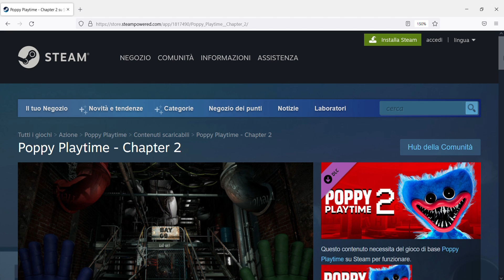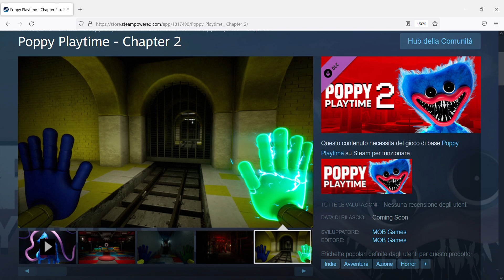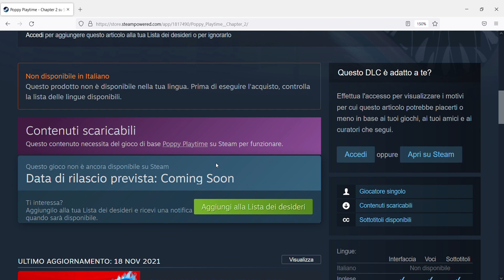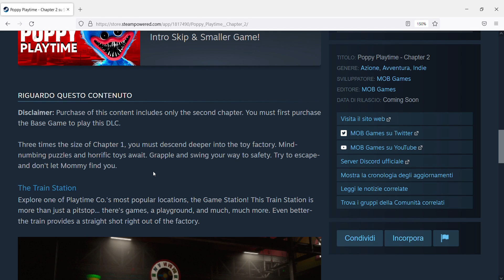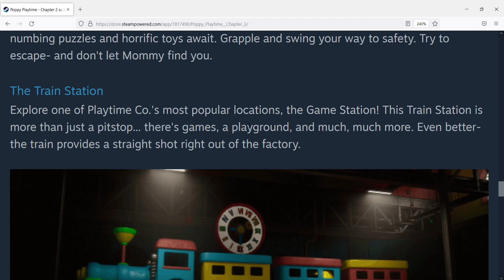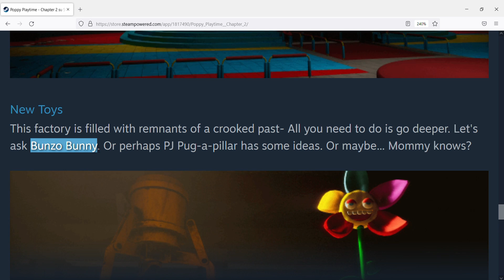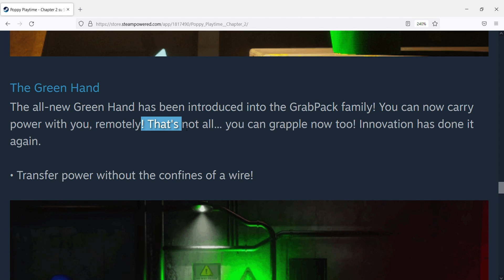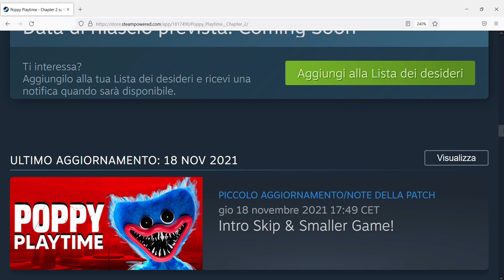POPPY PLAYTIME CAPITOLO 2 è ARRIVATO in PRE-REGISTRAZIONE UFFICIALE!! 🧸 [Reaction ITA]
Io mi chiamo LUKE e in questo canale porto video gameplay su GIOCHI HORROR per MOBILE e PC 😊

Ad ogni video se vuoi essere salutato dovrai commentare nell'ultimo video pubblicato scrivendo la parte del video che più ti è piaciuta e poi Luke salutami 😁

Finalmente è uscita la pre-registrazione ufficiale di Poppy Playtime Chapter 2, quindi in questo video scopriremo le nuove immagini ufficiali e tutti i segreti che nasconde 😆
Buon divertimento 😉

Elenco di tutte le attrezzature che uso per registrare ed editare i video 😉
📱 SMARTPHONE:

💻 PC GAMING :